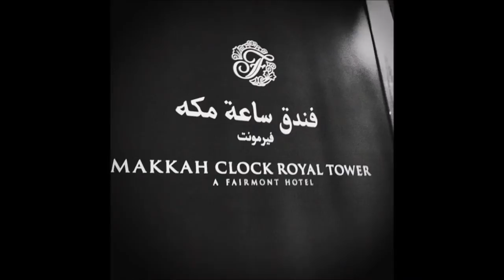MIS Project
E-Marketing